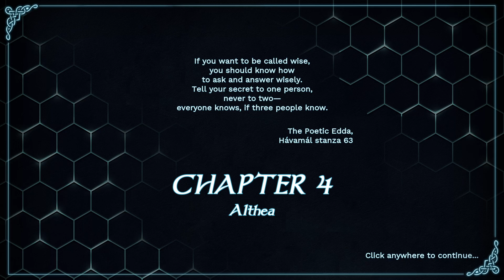Gods of the Twilight - Nighttime Meeting [10]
As Farkas promised Althea, he comes to meet with her that night, to tell him more information. Will she tell more than she should? Will she break her promise not to reveal what she can really do? About what Farkas might also be?

This is my part of my full Let's Play of Gods of the Twilight, a post-climate change visual novel that invokes Norse mythology. Follow Althea and Farkas as old Norse magic awakens, and they're forced to have to stop gods and more. Who will you trust? Beyond "Chapter 0" (Althea/Farkas Parts 1-3) this will be fully blind.

**I was provided with a code for content creation purposes by Uber Strategist.**